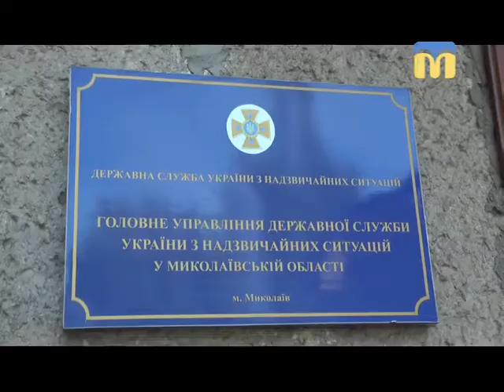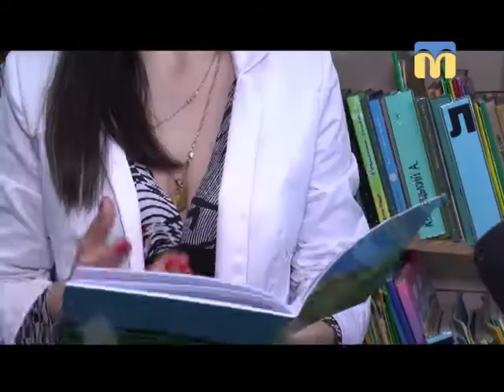Телевізійні новини Миколаївщини - 8:00 - (26.04.2018)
Інформаційний ранок (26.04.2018) поглядом кореспондентів телеканалу “Миколаїв” (випуск новин — 8:00).